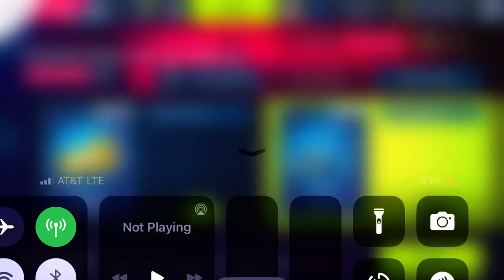Asphalt 9 - International Day of Families | Porsche 911 GT3 RS | 01:18.036